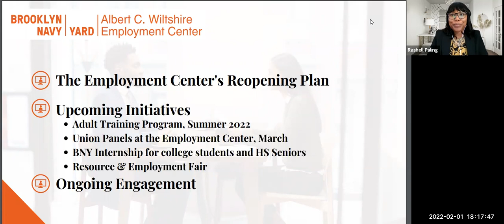2022.02.01 - BKCB2 Economic Development & Employment Committee Meeting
Economic Development & Employment (ED&E) Committee
Tuesday, February 01, 2022 // 6:00pm
remote via Zoom

00:00:00​ - Welcome & Process
00:01:45 - Roll Call & Introductions
00:02:42 - Approval: Agenda
00:03:15 - Approval: January 2021 Committee Minutes
00:03:47 - BKCD2 Unemployment & Business Data Updates

00:06:04 - PRESENTATION and Q&A: Brooklyn Navy Yard Workforce Development

00:39:22 - Committee Discussion
00:52:27 - Chair's Report
00:58:48 - Other Committee Business
01:06:40​ - Community Forum
01:07:01 - Motion to Adjourn